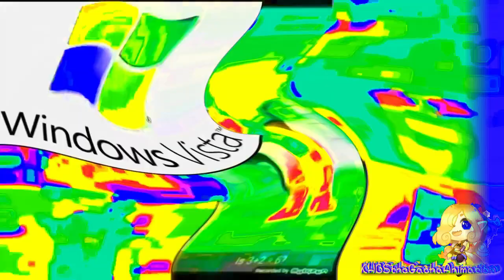3 OMNI Hates G Major 90 385 Powers More